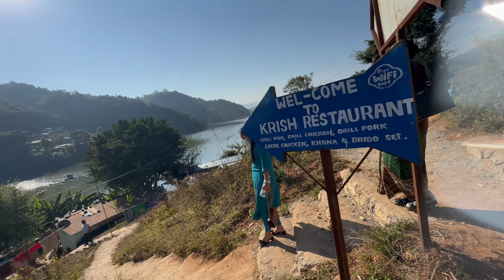Majhikuna Begnas Lake, grill fish